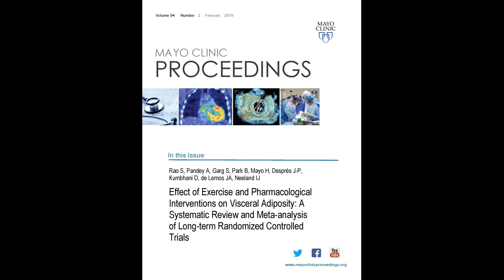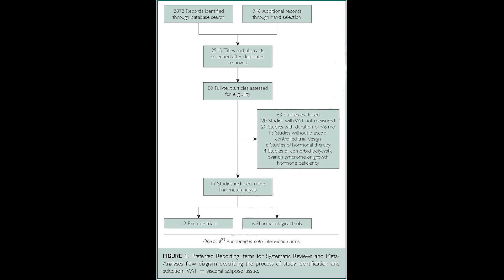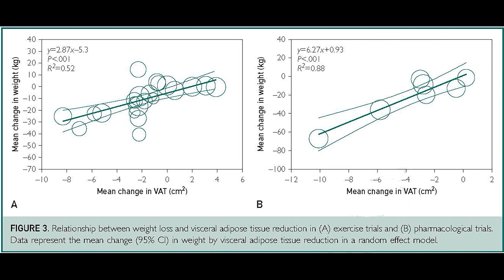Exercise and Pharmacological Interventions on Visceral Adiposity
Dr. Shreya Rao and Dr. Ian J. Neeland, from the University to Texas Southwestern Medical Center in Dallas, TX, examine results of their study appearing in the February 2019 issue of Mayo Clinic Proceedings, which looked at the effectiveness of exercise and pharmacotherapy interventions in reducing visceral adipose tissue - a key contributor to the pathogenesis of the metabolic syndrome. They found both exercise and pharmacotherapy reduced visceral fat; however, the amount of visceral fat lost relative to body weight changes differed between the two interventions.